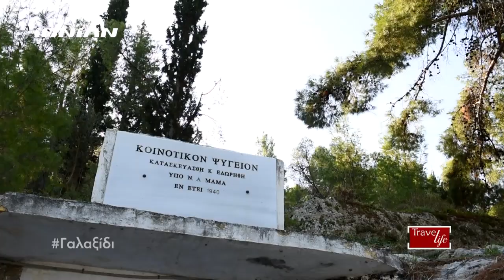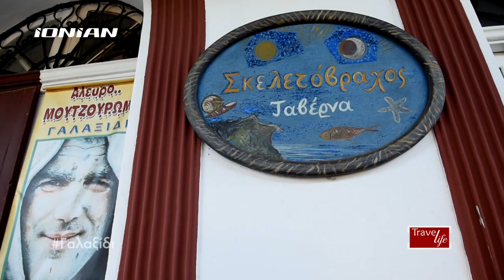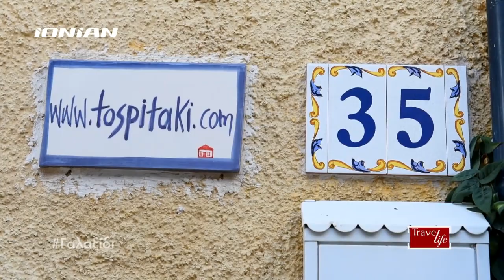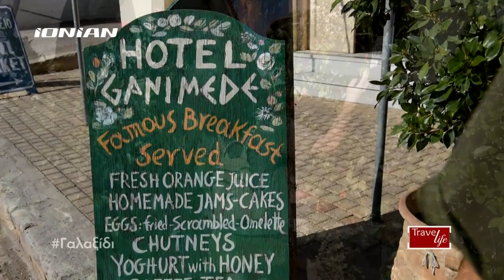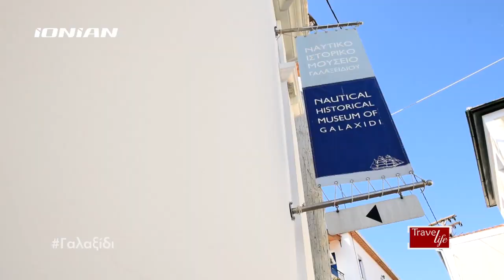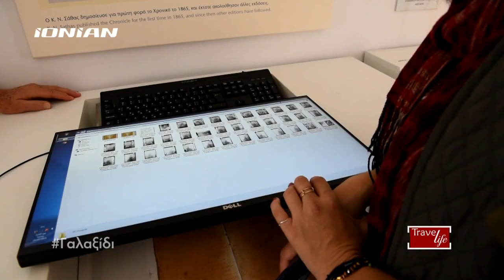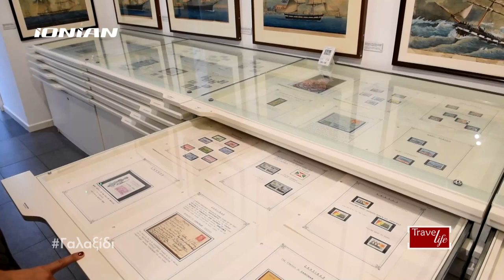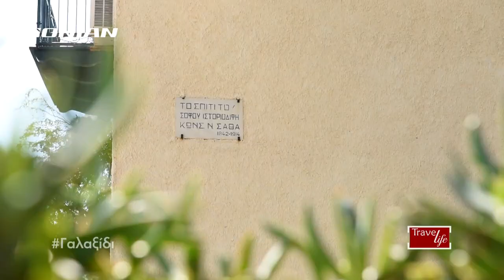Travel Life | Εξόρμηση στο Γαλαξίδι | full video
Το Travel Life μας ταξιδεύει στο μαγευτικό... all season...   Γαλαξίδι